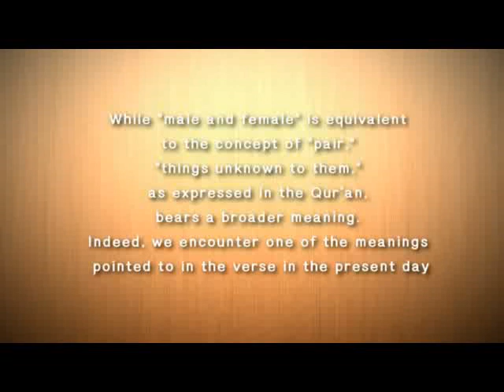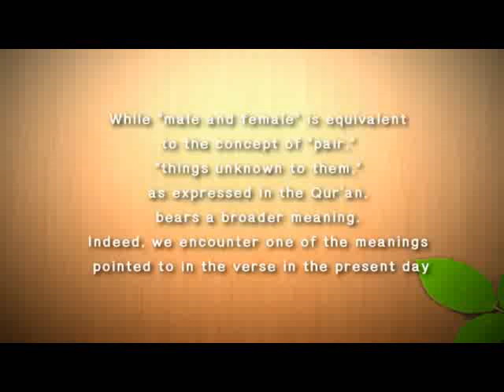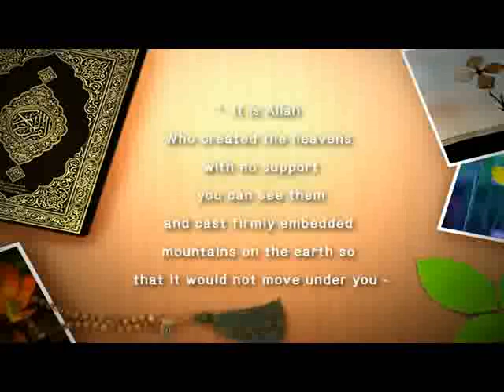The Miracle Of Holy Quran Duality In Creation xvid